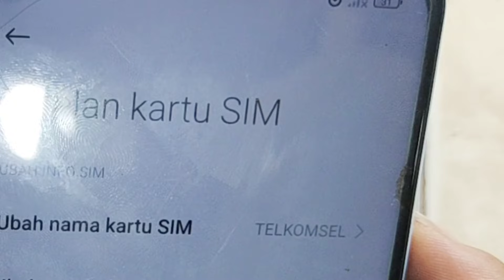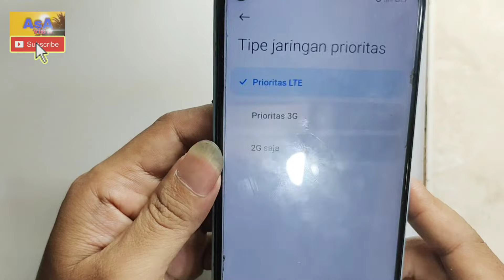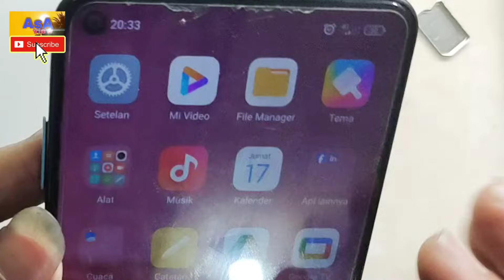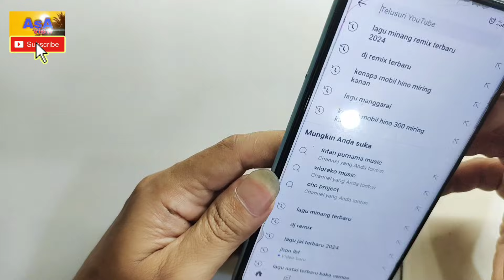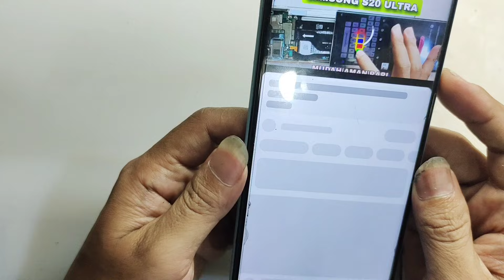ATASI SINYAL 4G HILANG XIAOMI REDMI NOTE 9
Asalamualaikum
Hai semua kali ini saya akan view kan cara memperbaiki hp redmi note 9 yang tidak muncul sinyal 4g atau LTE nya ketika di arahkan ke sinyal 4g sinyal malah jadi hilang atau cuma muncul edge aja, klo kita arahkan sinyal ke 2g sinyal akan normal, hal ini sudah menunjukkan dengan jelas bahwa ada masalah di sinyal 4g nya
Disini saya akan menunjukkan cara yg cukup mudah untuk memperbaiki sinyal 4g yang hilang pada hp Xiaomi Redmi note 9 ini
Kita hanya akan memperbaiki IC RF saja tanpa mengganti artinya cuma kita rehot atau panasi sinyal 4g pun akan kembali normal
Untuk lebih jelasnya bagaimana cara nya yuk ikuti langkahnya
Terimakasih
Semoga bermanfaat
Wassalamu'alaikum